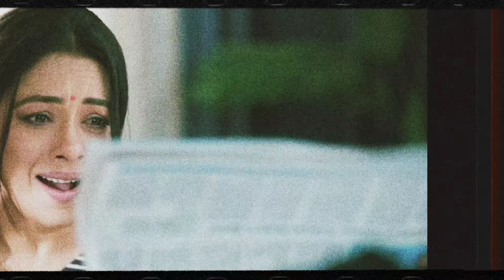Anupama Big Twist: After Restaurant Closed Anuj Supporting Anupama And Exposed Paritosh